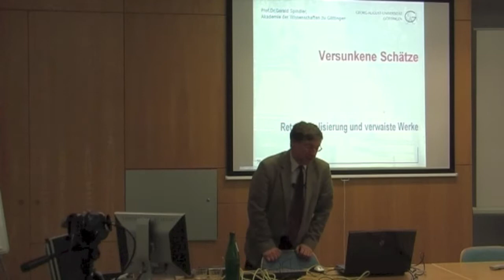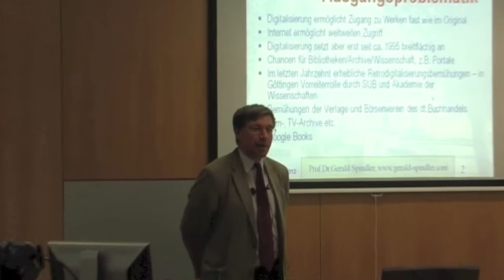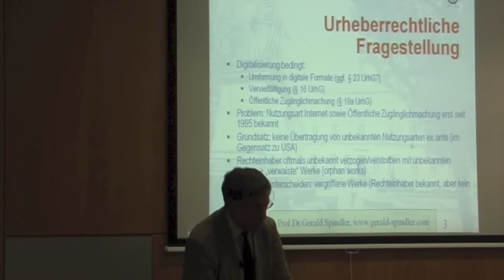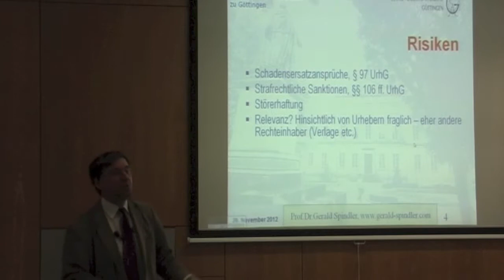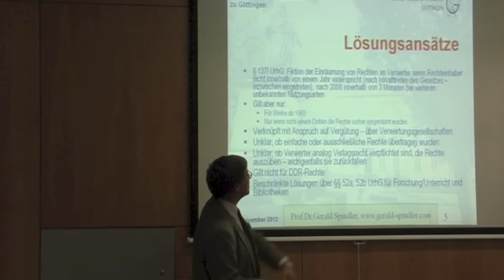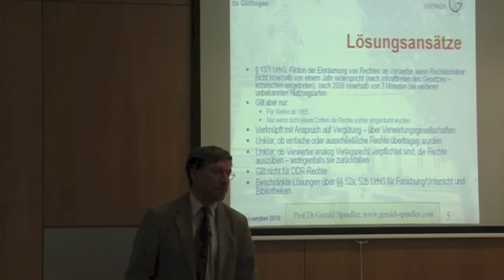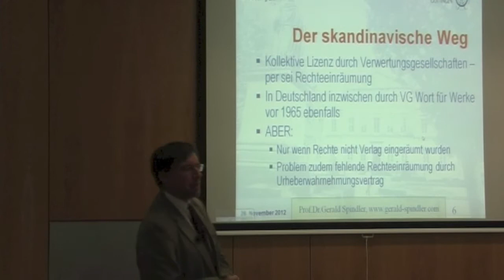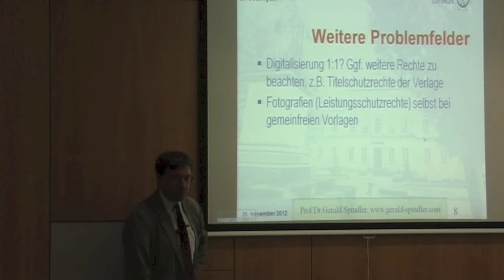Prof. Gerald Spindler: "Versunkene Schätze - Retrodigitalisierung und verwaiste Werke"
Das Internet hat zu einer förmlichen Explosion der verfügbaren Informationen geführt, so dass mit Fug und Recht das 21. Jahrhundert als das Jahrhundert der Informationsgesellschaft bezeichnet werden kann. Dem steht indes ein Urheberrecht gegenüber, das noch aus der analogen Zeit stammt und in vielerlei Hinsicht Probleme für die neuen Möglichkeiten und Anwendungen aufwirft. Die Bewahrung und der Zugang zu Werken, die vergriffen sind oder deren Autoren nicht mehr auffindbar sind, stehen dabei im Zentrum des Vortrages. Die Retrodigitalisierung von zahlreichen Werken hat ungeahnte Chancen des weltweiten Informationszugangs eröffnet, stösst aber in der Praxis auf erhebliche Hindernisse, sei es für die Schaffung von elektronischen Portalen für alte Werke, sei es schlicht für den Zugang zu bereits publizierten und „klassischen" Beiträgen. Der Vortrag unternimmt es, die bestehende Rechtslage und --Probleme sowie Chancen auf europäischer und internationaler Ebene zu skizzieren, sowie mögliche Lösungen aufzuzeigen.

Die interdisziplinäre Vortragsreihe "Internet & Gesellschaft" der Institute für Politikwissenschaft und Soziologie im Rahmen des Göttinger Centre for Digital Humanities (GCDH) lädt zur Erkundung der Wechselwirkungen zwischen gesellschaftlichem Wandel, technischer Innovation und politischem Handeln ein. zu finden.